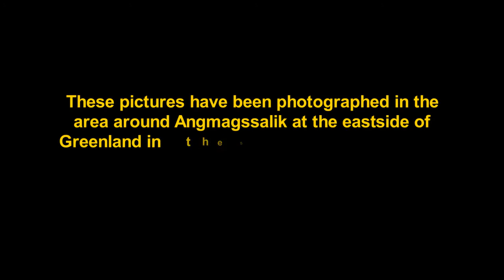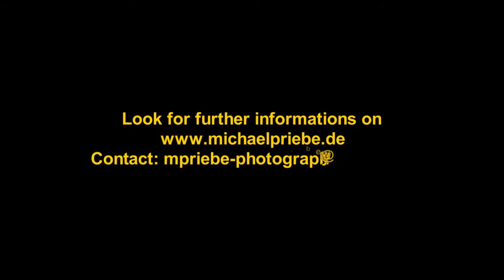Ice-Impressions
These pictures have been photographed in the area around Angmagssalik at the eastside of Greenland in the summer of 2014 and they show a lot of icebergs in their different kinds of forms and colors.